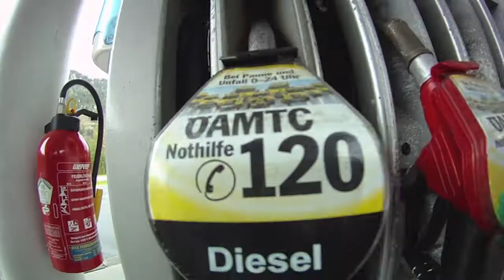Spass mit GUS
Spass mit den freunden von GUS FILMS